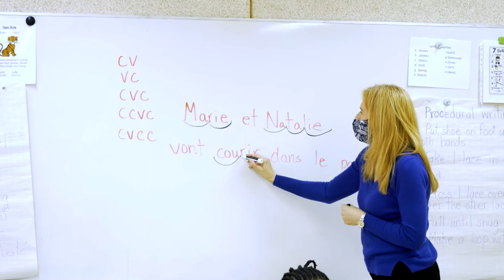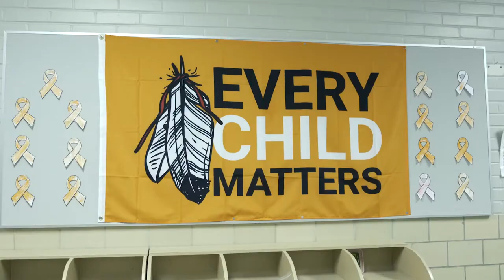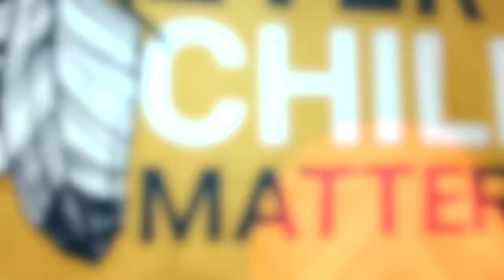Immersion Française à La Division Scolaire Louis-Riel